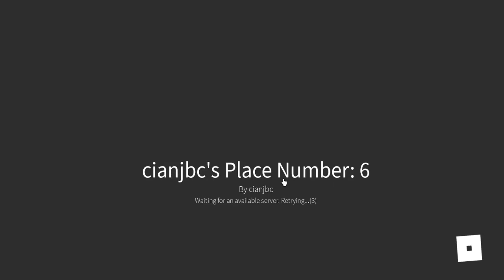Weird game test on Roblox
Testing out some weird games by this weird creator on Roblox. Find him on Roblox.
"Obby for the Average Roblox gamer"